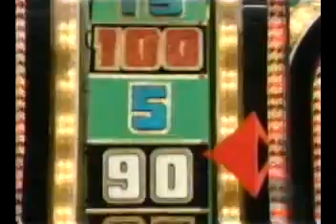TPIR 11 19 03 act4